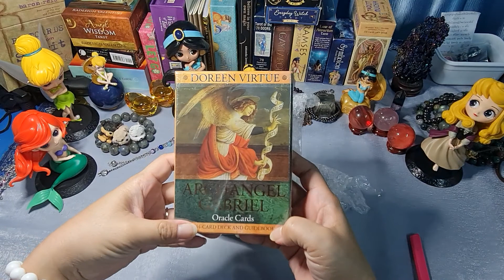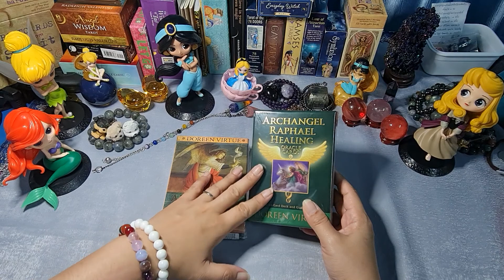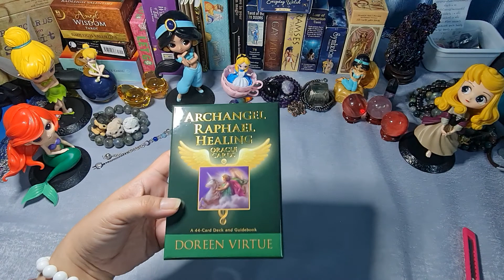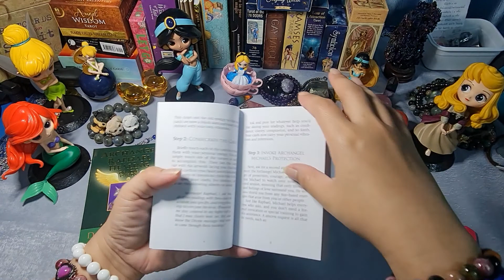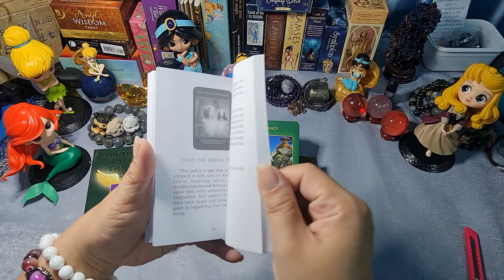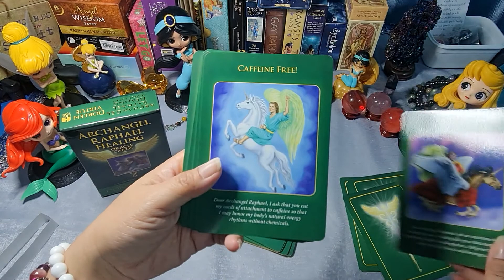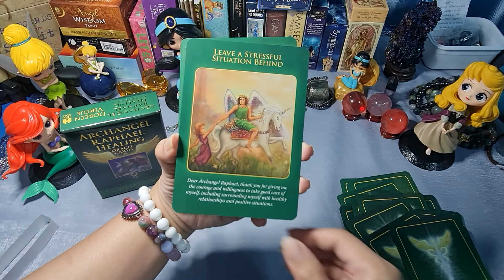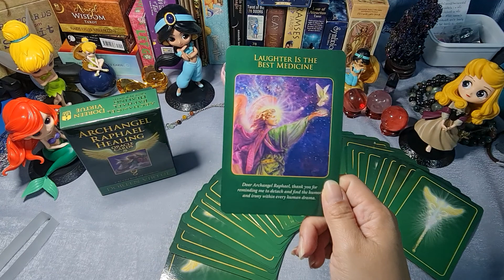[Unbox] รีวิวไพ่ออราเคิล ชุด Raphael เทพแห่งการรักษาความเจ็บปวด 🎭 กับ Doreen Virtue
ชื่อชุด: The Healing Miracles of Archangel Raphael
ศิลปิน: Doreen Virtue
จำนวน: 44 ใบ
ระดับความชอบ: 6/10

🔔 [Facebook]  FB: @OptimisticTarot